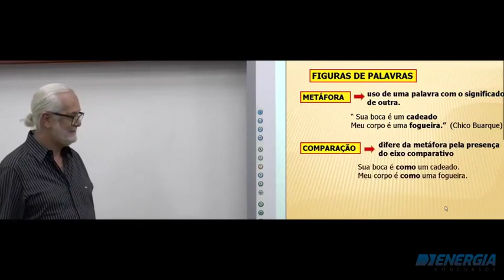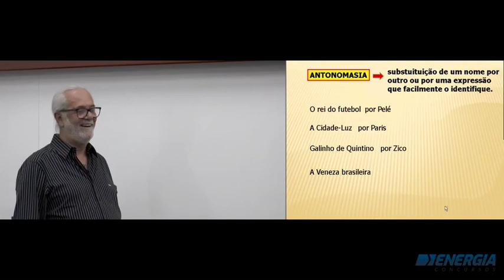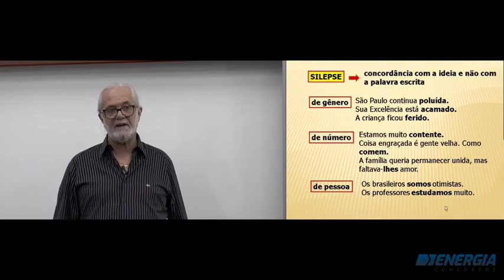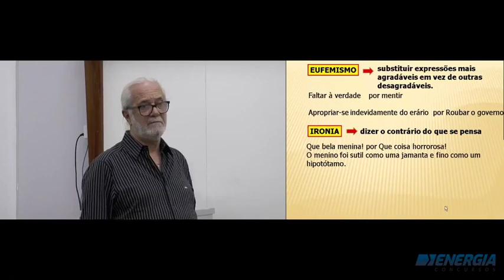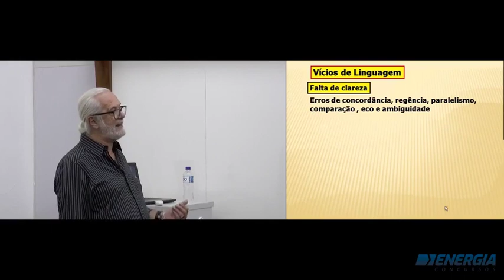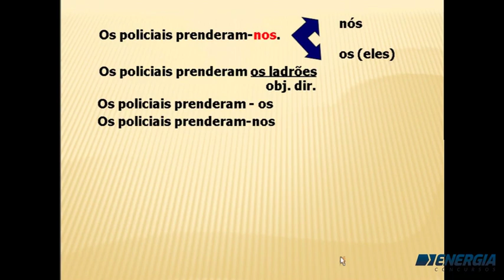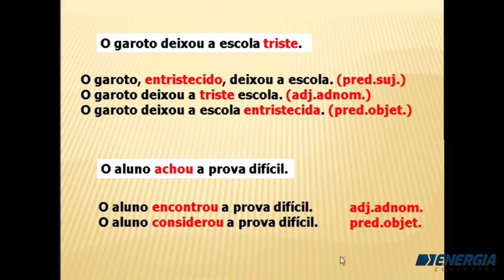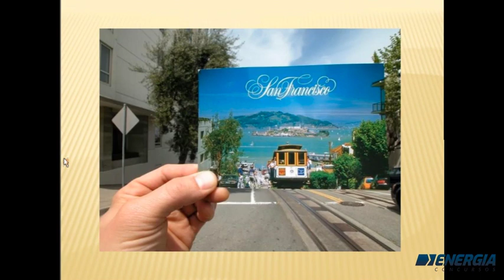Gramática Raiz com prof. Güido - Figuras de Linguagem